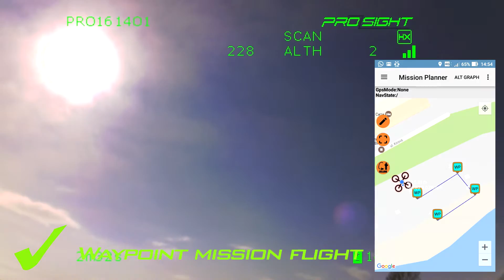FALCORE Beyond Racing teaser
Taking CONNEX Falcore drone and extending it's functionality with GPS-enabled firmware.